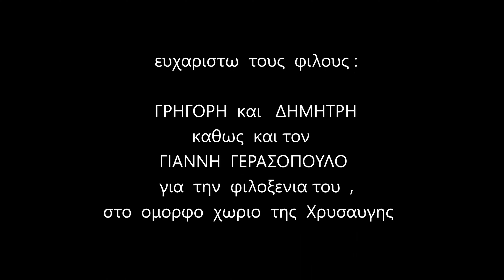ΧΡΥΣΑΥΓΗ ΒΟΙΟΥ ΚΟΖΑΝΗΣ / 4Κ / Οδοιπορικό στα χωριά της Δυτικής Μακεδονίας / ΕΛΛΑΔΑ / GREECE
Δροσερό  Καλοκαιρινό πρωινό  !  Πρώτες μέρες του Αυγούστου . Ξεκίνημα από την πόλη  και η παρέα κατευθύνετε στα βορειοδυτικά του Νομού Γρεβενών .Γρήγορο πέρασμα  από τα χωριά του Αγίου Κοσμά ,του Κυπαρισσιου της Καλλονής του Δασυλλίου . Εκεί που το βορειοδυτικό τμήμα του Νομού Γρεβενών ,συναντά τον Νομό Κοζάνης  , στις ανατολικές απολήξεις της Βόρειας Πίνδου .Τα περίφημα ΜΑΣΤΟΡΟΧΩΡΙΑ !  Τα υπέροχα πέτρινα γραφικά χωριά με την κοινή τους Ιστορία  .Εκεί που κάθε πέτρα νομίζεις ότι μιλάει ! Τελικός προορισμός το πανέμορφο χωριό της Χρυσαυγής , η παλιά  Μιραλι'. Κάτω από τα σκιερά αιωνόβια πλατάνια της κεντρικής πλατείας ,απολαύσαμε τη ζεστή φιλοξενία των κατοίκων , τους υπέροχους μεζέδες και μοιραστήκαμε παλιούς θρύλους και ιστορίες της περιοχής .